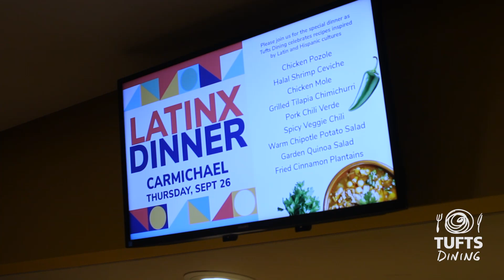LatinX Dinner 2024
As the celebration of Hispanic Heritage Month concludes. Let’s look back at the wonderful LatinX dinner hosted at Carm. Thank you to all who contributed to a successful month!